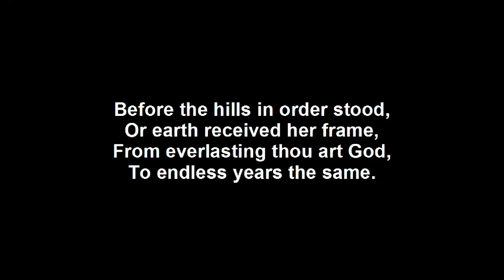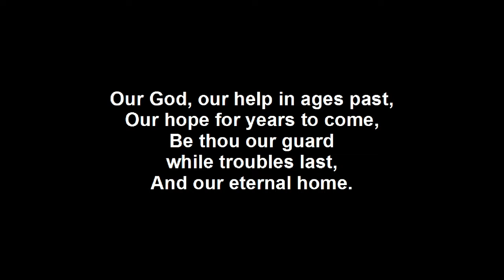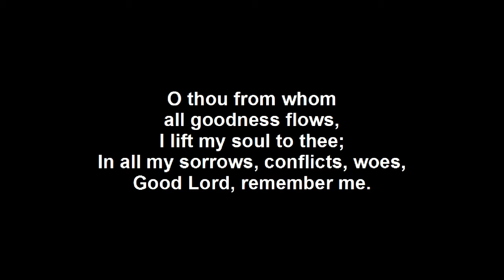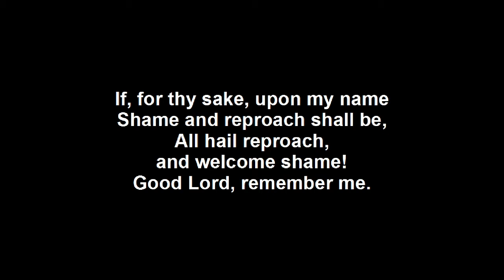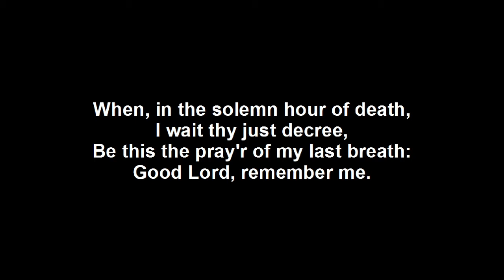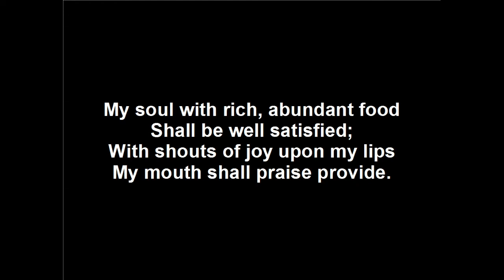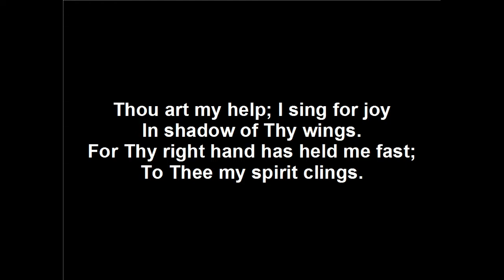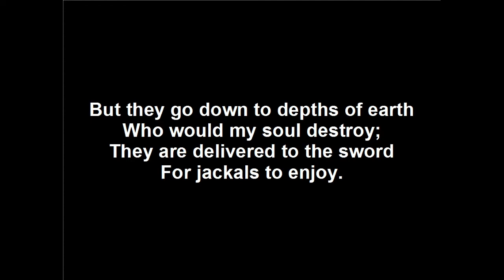"The Incentives for Perseverance, Part 2" - March 22, 2015 PM